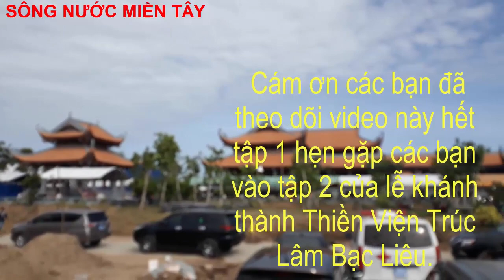ĐẠI LỄ KHÁNH THÀNH THIỀN VIỆN TRÚC LÂM BẠC LIÊU (tập 1) | Sông Nước Miền Tây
Mời các bạn xem đại lễ khánh thành Thiền Viện Trúc Lâm Bạc Liêu với nhiều bà con Phật tử xa gần từ Bắc Trung Nam về nơi đây tham dự lễ ở Bạc Liêu . Hy vọng Sông Nước Miền Tây sẽ mang đến cho các bạn những hình ảnh đẹp nhất, với nét đặc trưng của những con người mièn tây quê em. Các bạn có xem video, xin thông cảm bỏ qua nếu có gì đó không hay.